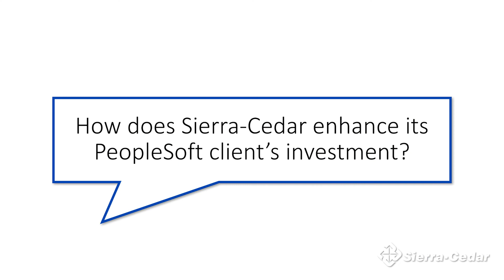PART 1 – The PeopleSoft Commitment: Realizing the Benefits of Ongoing Investments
With thousands of customers on the PeopleSoft platform wondering what to do next, especially as the move to the Cloud gathers momentum, Oracle highlights its continuous commitment to support PeopleSoft through 2027, and Sierra-Cedar weighs in on the crossroads clients are facing.